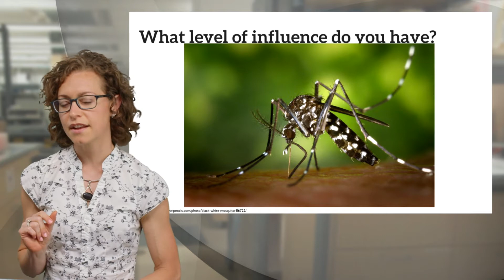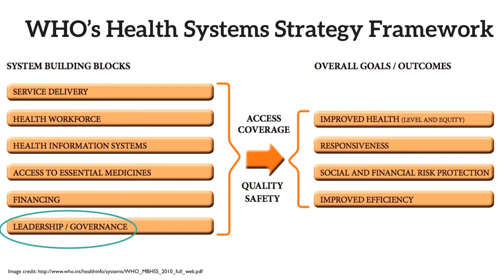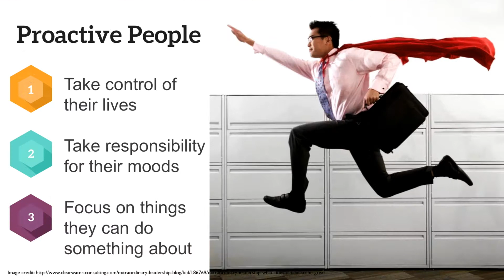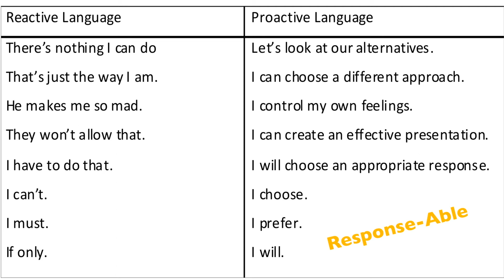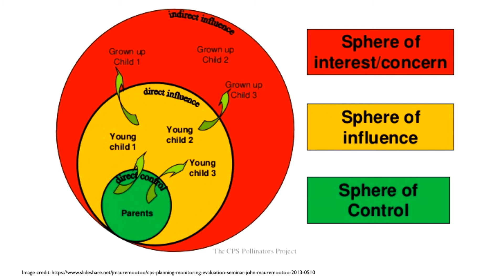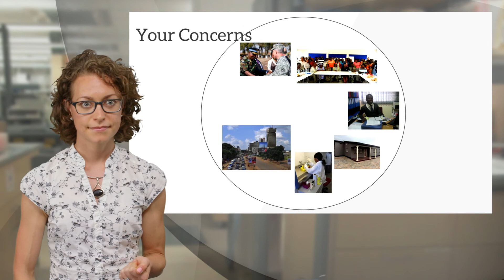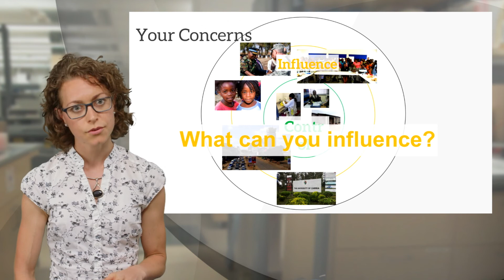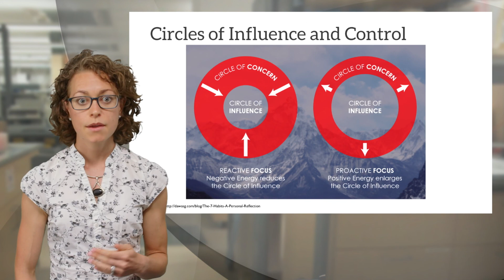Leadership: Leveraging your influence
After watching this presentation, you will be equipped with tools to analyze your environment in order to decide what elements you can directly impact and which you can only indirectly impact. Through understanding your levels of influence, you can channel your time and energy effectively to have the greatest impact. (presented by Elizabeth Rose)